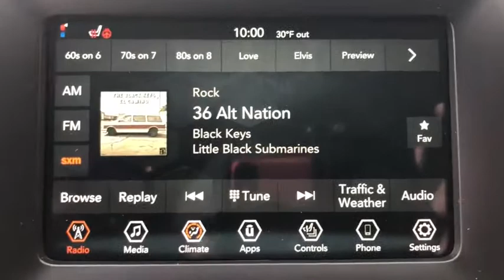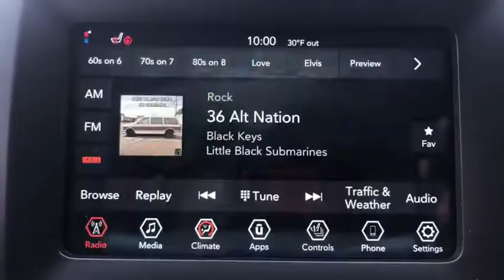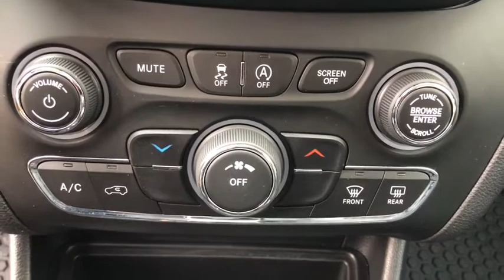2019 Jeep Cherokee Cortlandt Manor, Croton on Hudson, Ossining, Briarcliff, Peekskill 1122912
Bright White Clearcoat Used 2019 Jeep Cherokee available in Croton, New York  at Croton Auto Park. Servicing the Cortlandt Manor, Croton on Hudson, Ossining, Briarcliff,  Peekskill, NY area.
2019 Jeep Cherokee Latitude Plus - Stock#: 1122912 - VIN#: 1C4PJMLX2KD118090

COLD WEATHER GROUP  -inc: Engine Block Heater  Remote Start System  Windshield Wiper De-Icer  Heated Front Seats  Heated Steering Wheel  All-Season Floor Mats,ILLUMINATED FRONT CUPHOLDERS,BLACK  CLOTH/PREMIUM VINYL BUCKET SEATS,QUICK ORDER PACKAGE 26D  -inc: Engine: 3.2L V6 24V VVT w/ESS  Transmission: 9-Speed 948TE Automatic,TRANSMISSION: 9-SPEED 948TE AUTOMATIC  (STD),NORMAL DUTY SUSPENSION  (STD),ENGINE: 3.2L V6 24V VVT W/ESS  -inc: Dual Bright Exhaust Tips,BRIGHT WHITE CLEARCOAT,Four Wheel Drive,Power Steering,ABS,4-Wheel Disc Brakes,Brake Assist,Aluminum Wheels,Tires - Front All-Season,Tires - Rear All-Season,Temporary Spare Tire,Heated Mirrors,Power Mirror(s),Integrated Turn Signal Mirrors,Rear Defrost,Intermittent Wipers,Variable Speed Intermittent Wipers,Privacy Glass,Rear Spoiler,Power Door Locks,Daytime Running Lights,Automatic Headlights,Fog Lamps,AM/FM Stereo,Satellite Radio,Bluetooth Connection,Requires Subscription,MP3 Player,Steering Wheel Audio Controls,Auxiliary Audio Input,Satellite Radio,Requires Subscription,Power Driver Seat,Driver Adjustable Lumbar,Power Driver Seat,Driver Adjustable Lumbar,Pass-Through Rear Seat,Rear Bench Seat,Adjustable Steering Wheel,Trip Computer,Power Windows,Leather Steering Wheel,Keyless Entry,Power Door Locks,Keyless Entry,Power Door Locks,Keyless Start,Cruise Control,A/C,Woodgrain Interior Trim,Cloth Seats,Vinyl Seats,Bucket Seats,Driver Vanity Mirror,Passenger Vanity Mirror,Driver Illuminated Vanity Mirror,Passenger Illuminated Visor Mirror,Floor Mats,Smart Device Integration,Smart Device Integration,Power Door Locks,Power Windows,Trip Computer,Engine Immobilizer,Traction Control,Stability Control,Traction Control,Front Side Air Bag,Rear Parking Aid,Blind Spot Monitor,Tire Pressure Monitor,Driver Air Bag,Passenger Air Bag,Front Head Air Bag,Rear Head Air Bag,Passenger Air Bag Sensor,Front Side Air Bag,Rear Side Air Bag,Knee Air Bag,Child Safety Locks,Back-Up Camera